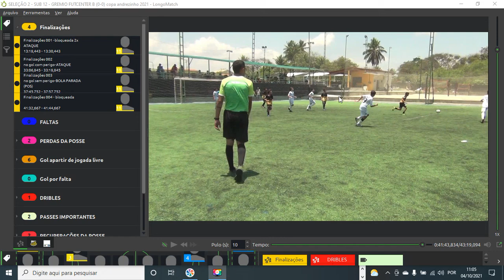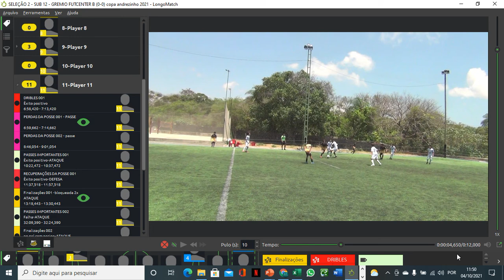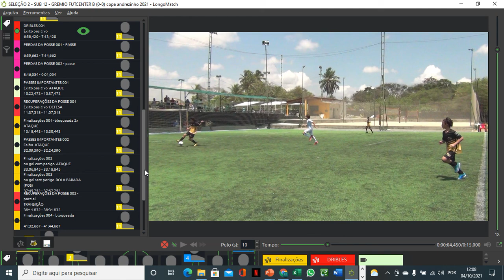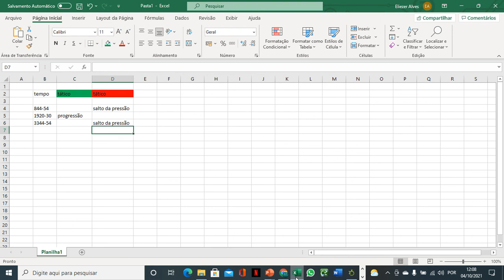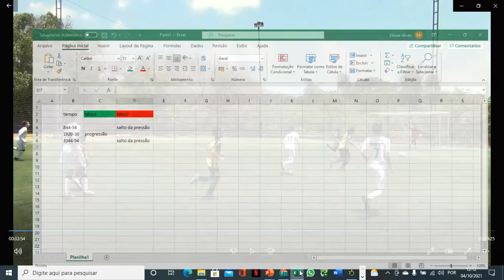04 10 2021 análise de vídeo Mateus Gomes x Gremio futcente B